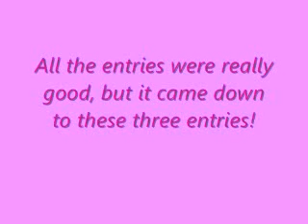Contest Results!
Whoops, The last two slides got messed up, but it still makes sense. kinda (: